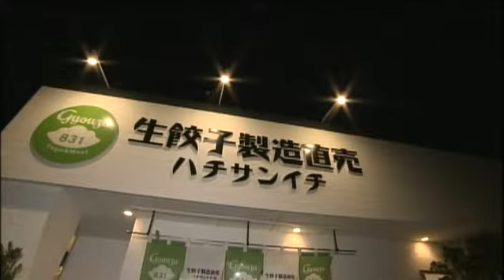【みやざきふるさと中継】‹三股町 県産野菜をギョーザで味わうお店›2月23日 放送分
【公式】みやざきふるさと中継　三股町　2月23日放送分
‹県産野菜をギョーザで味わうお店›
　※動画で紹介している内容は、放送当時のものです。